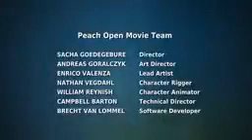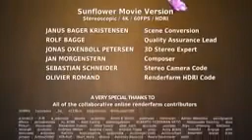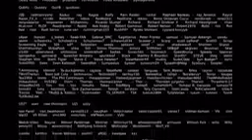Big Buck Bunny 60fps 4k OFFICIAL BLENDER FOUNDATION